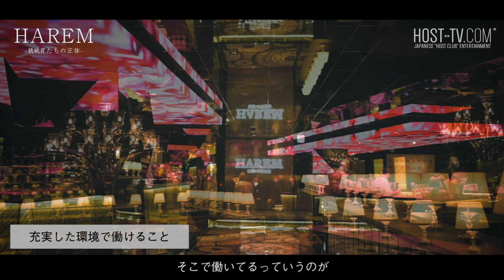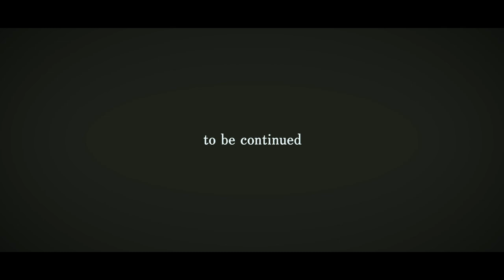ROLANDが認めたNo.1ホスト「篁エイト」に迫る 【HAREM-挑戦者たちの正体-】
■HOST-TV.COM
-KG-PRODUCE-

■Mr.